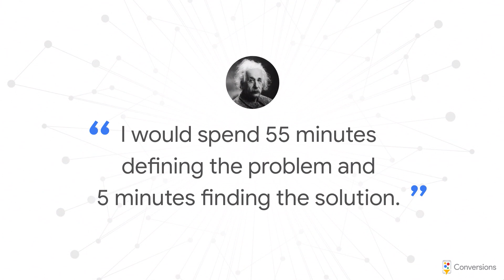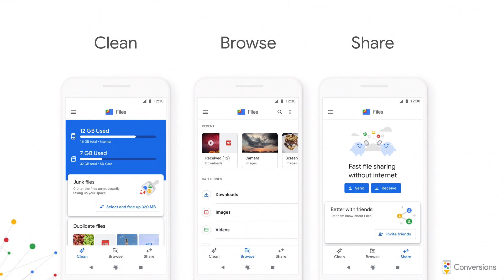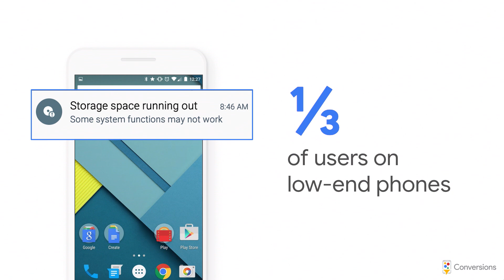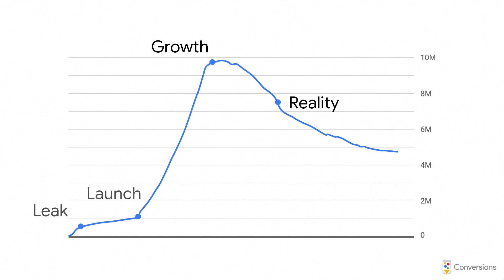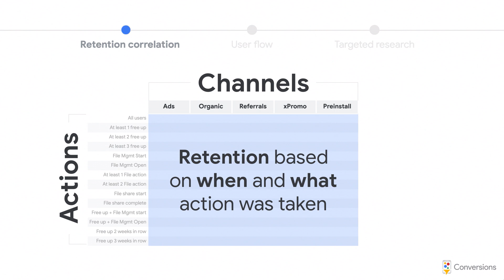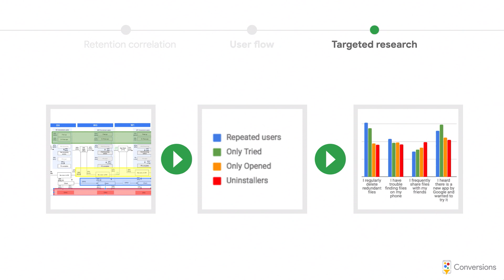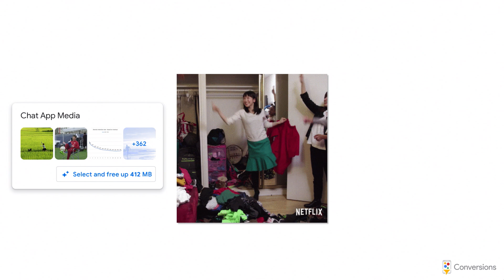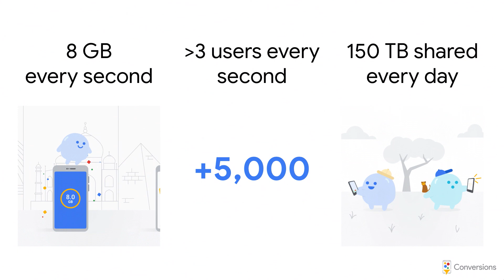How building for mobile-only means building for everyone with Tomas Vorel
User obsession can mean different things to different people. However, when UX, product, eng and marketing all align, the result can be astonishing. In his talk, Tomas shows how deep understanding of user behaviour and solving their problems helped the team build the best-rated Google app and fuel rapid growth in the “next billion” markets and beyond.